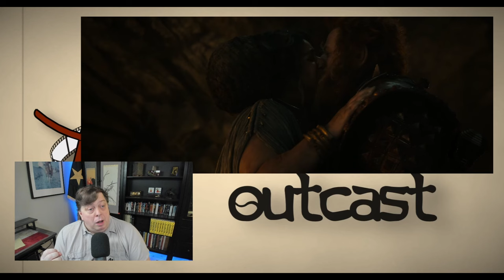Rings of Power Season 2 Ep 8 | A Parody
A Critique of The Rings of Power Season 2 Ep 8. The show goes full parody.